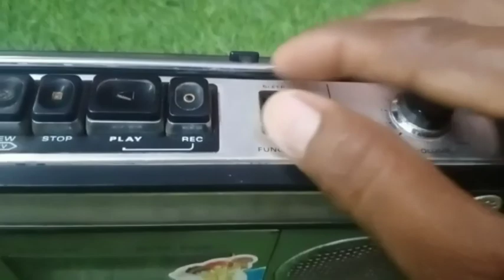SANYO model no m1700ah 3 band radio cassette recorder dc 6 volt 👍👍👍